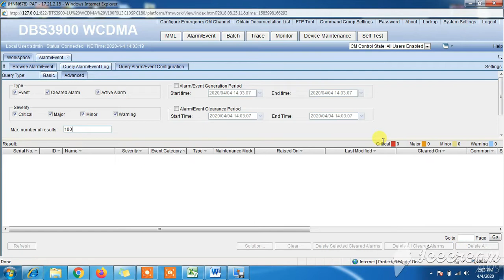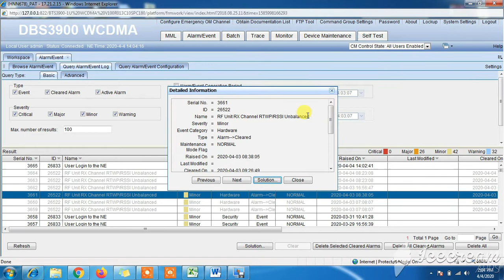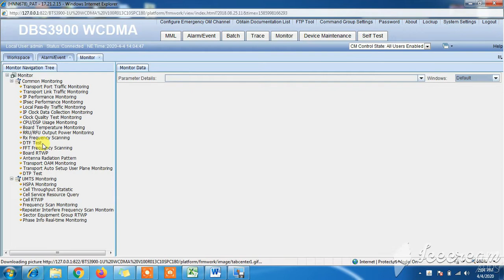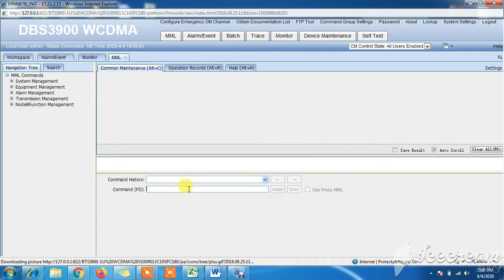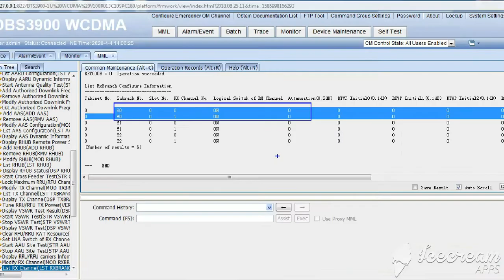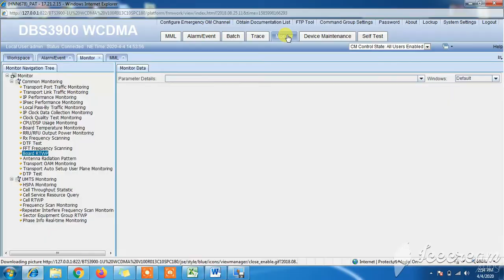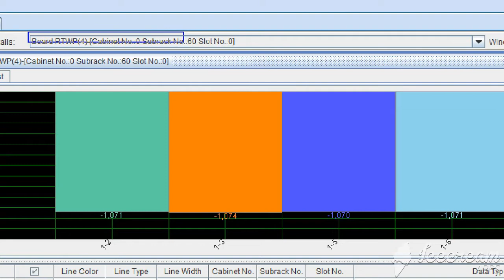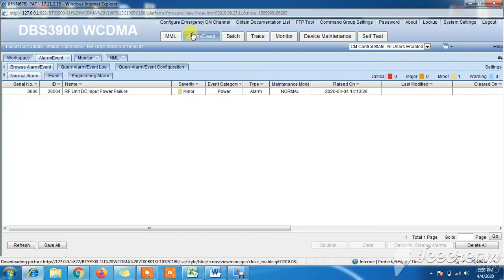Troubleshooting of RTWP of Huawei DBS3900 | Delta Telecom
In this video we will show you how to troubleshoot RTWP of Huawei BTS and DBS3900
as in DBS3900 we are just using RRU solution.
on this method you can also check the RTWP of Huawei DBS3900 lte
here you can see how to check RTWP of RRU in DBS3900
9:How to check Mac Address is Receiving or Not from BTS End or From Aggregator End RTN